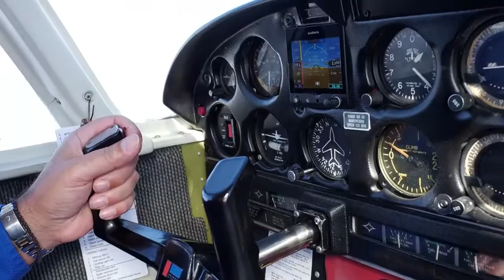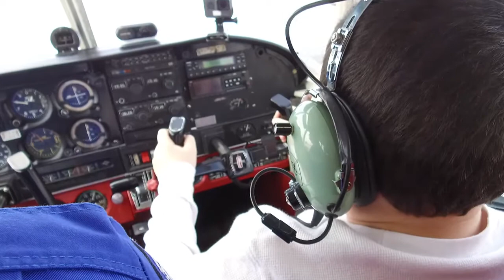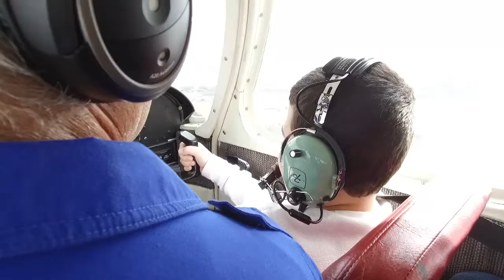DREAM WINGS FLIGHT WITH DIMITRI AND LUKE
DREAM WINGS TAKES KIDS WHO MAY BE DISABLED OR UN PRIVILEGED UP FOR FREE FLIGHTS IN A SMALL AIRPLANE. THIS SERVICE IS RUN BY DIMITRI NEONAKIS WHO OPERATES DREAM WINGS THROUGH OUT NOVA SCOTIA.  HERE IS A SHORT VIDEO THAT I DID WITH DIMITRI AND LUKE REDDICK.  LUKE IS LEGALLY BLIND. THIS IS HIS 5TH TIME FLYING AND AT THE END OF THE VIDEO SOMETHING SPECIAL HAPPENS FOR LUKE.